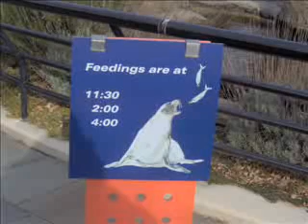BROOKLYN NEW YORK PROSPECT PARK ZOO PART 1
Brooklyn NY Prospect Park Zoo December 6 2008 about 5 minutes of sea lion videos and the rest of the video is video and pictures